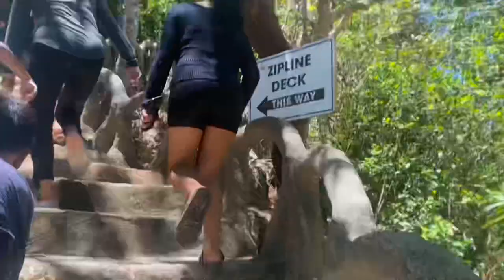|| ISLAND HOPING FROM BOLO BEACH TO HUNDRED ISLANDS PART 1 || GLADYS MARY LORD